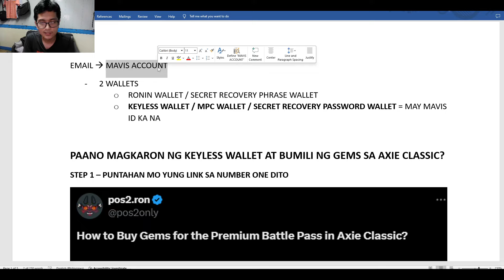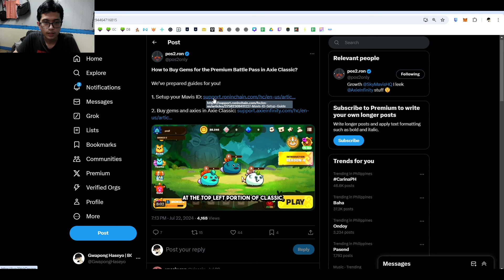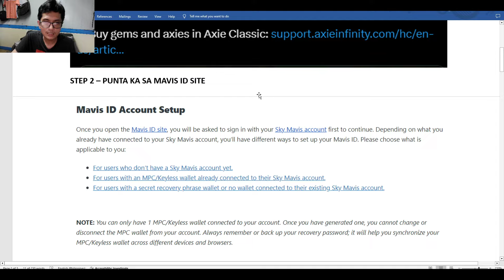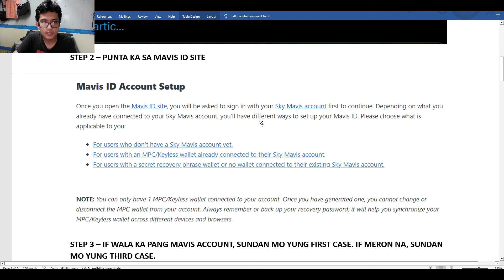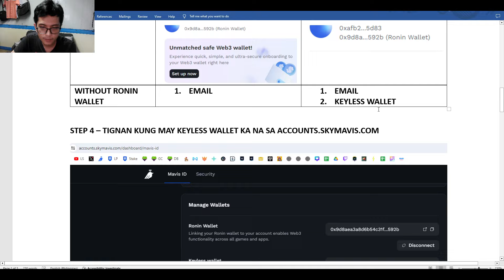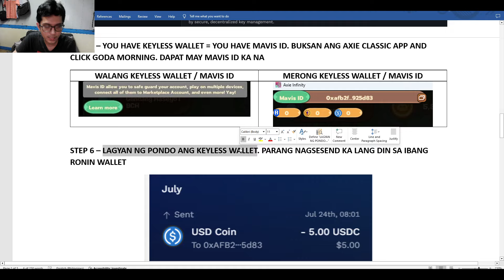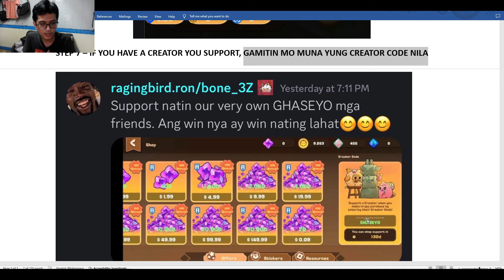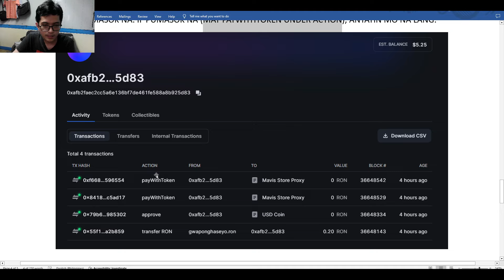HOW TO SETUP YOUR MAVIS ID AND BUY GEMS IN AXIE CLASSIC